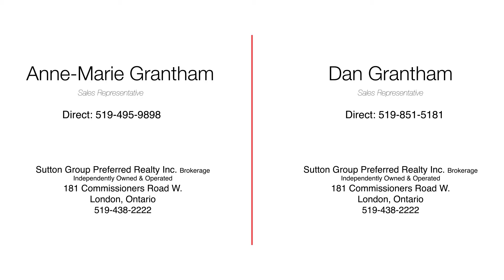1439 Howlett Circle London Ontario